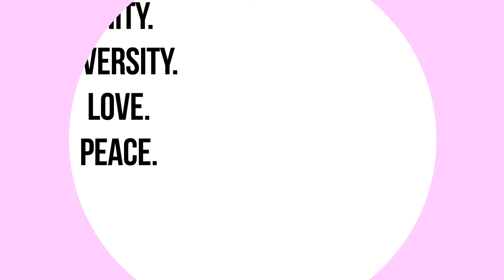Eindopdracht NMVAVO4A Treshna